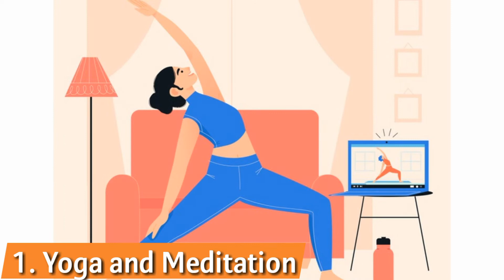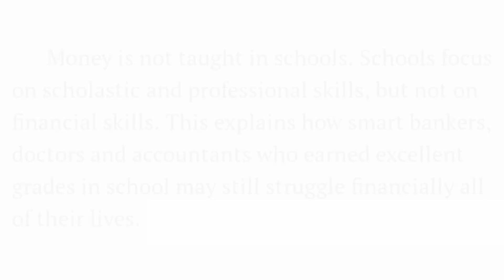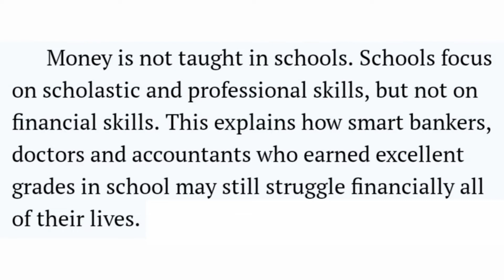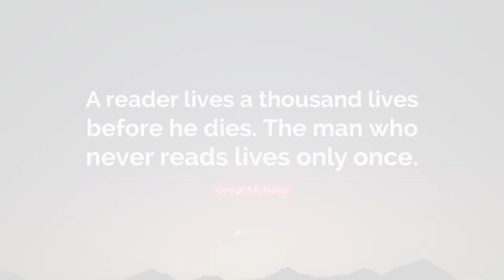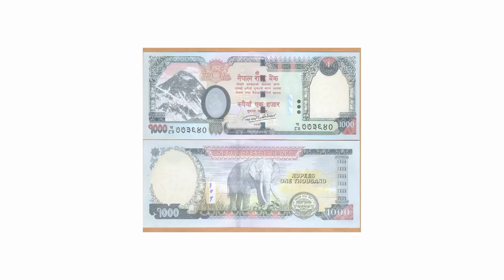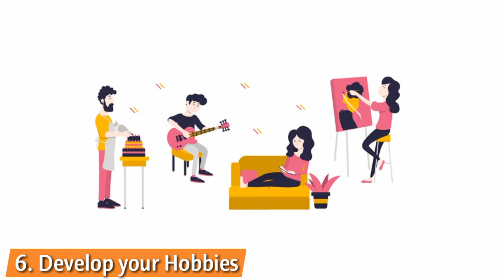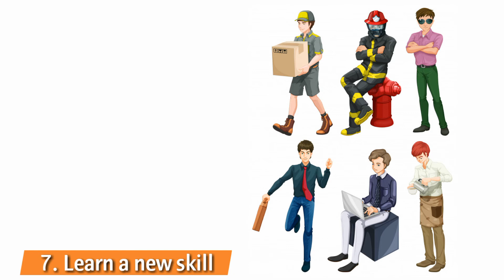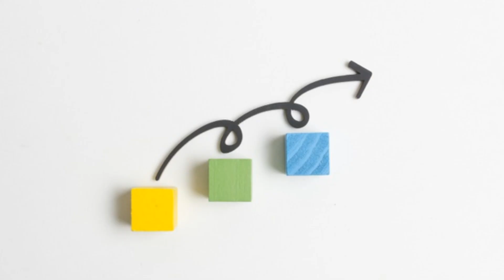7 Productive Things that Every Students should do during Lockdown days| Best work for Students| 2020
Hello everyone..

This video is only for students who are staying in Nepal and outside our country. In this video you will know 7 productive or best things that every students should do during lockdown days or leisure time.

Following are list of 7 productive work for students⬇️⬇️
1) Yoga and Meditation
2) Reading Books
3) Sharemarket
4) Creating a YouTube channel
5) Learn to cook food
6) Developing your hobbies
7) learning new skills

If you know better work than these for students then do mention it in comment section.

Do watch Share Market Basics For Beginners in Nepali| Nepali Share Bazzar Knowledge for new investors-2020👇👇